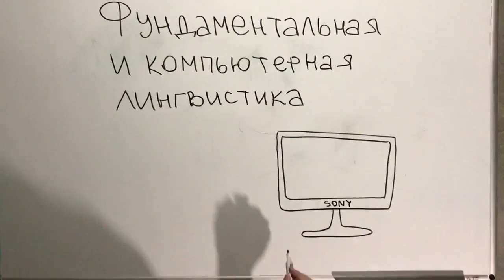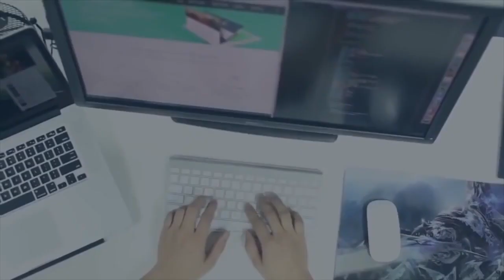Фундаментальная и компьютерная лингвистика